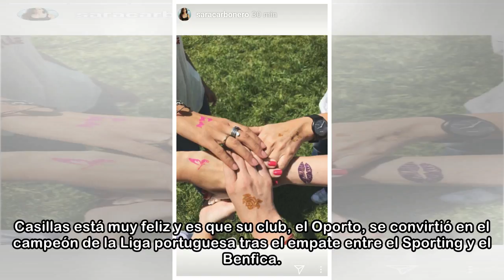Sara Carbonero e Iker: Un 'picnic' de doble celebración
Este fin de semana ha sido muy especial para Iker Casillas y Sara Carbonero. La presentadora, como madre, ha celebrado junto a sus pequeños este 6 de mayo. Pero no es el único 'triunfo' por el que bri...